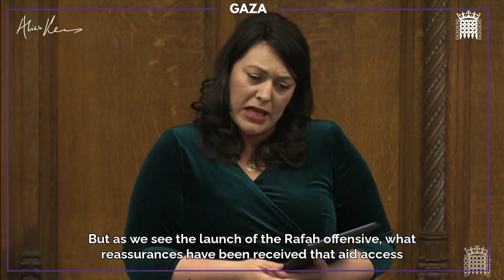Statement on Israel-Gaza